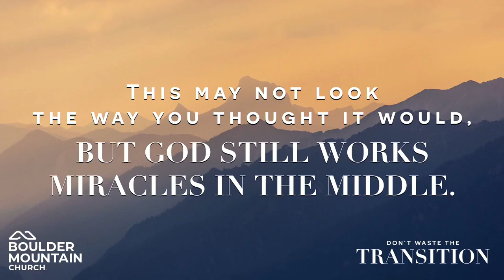BMC Message - July 30, 2023 | 1 Samuel - Don't Waste the Transition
Join Boulder Mountain Church in Worship as our guest speaker - Bryan Ball brings today's message - "Don''t Waste the Transition" - 1 Samuel.